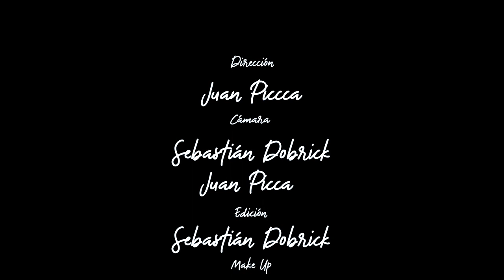Formentera sensations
Anuncio de la empresa Formotor 2018, en la que estuve de cámara, drone y edición, trabajando para report media.